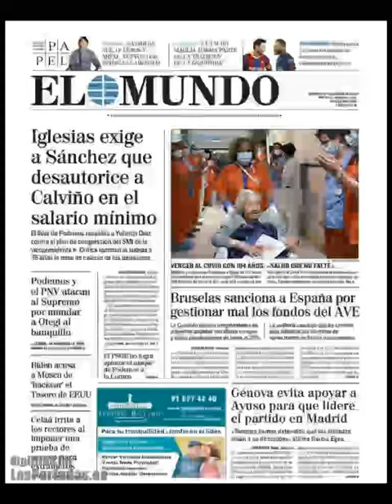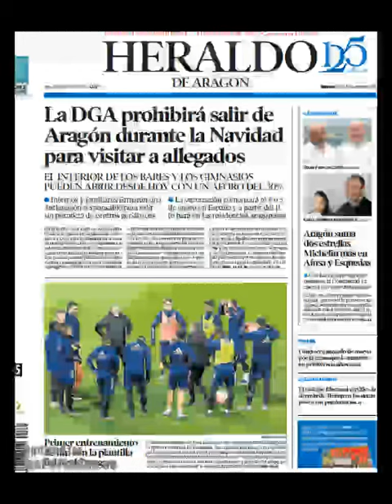Noticias Martes 15 Diciembre 2020 Titulares Portada Diarios Periódicos España Spain